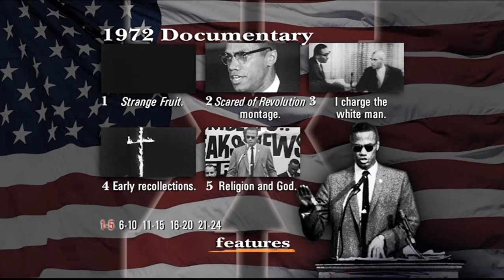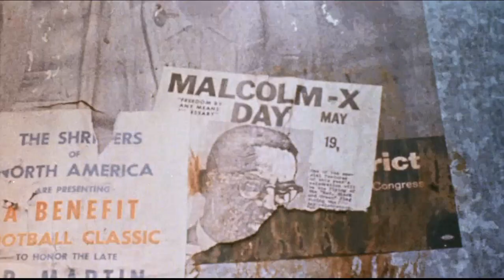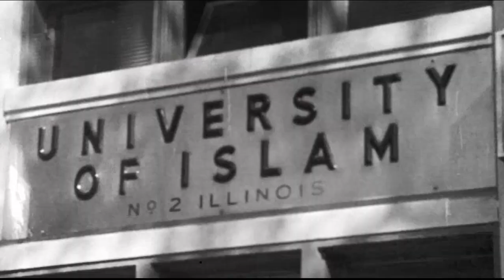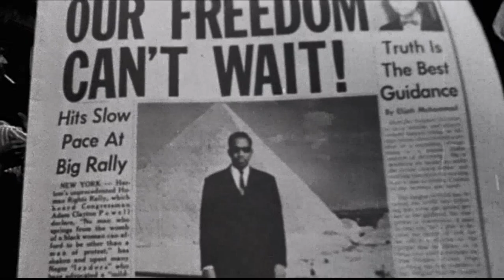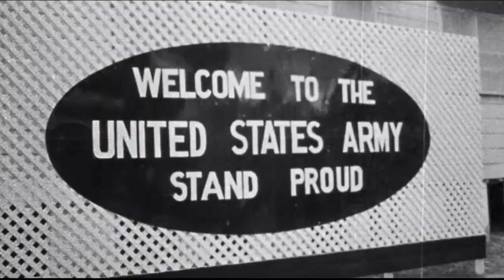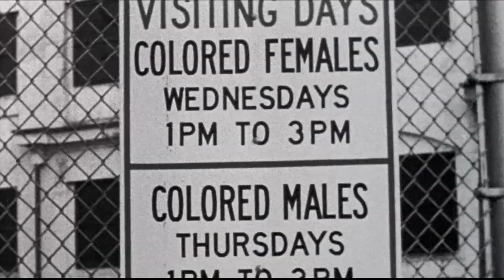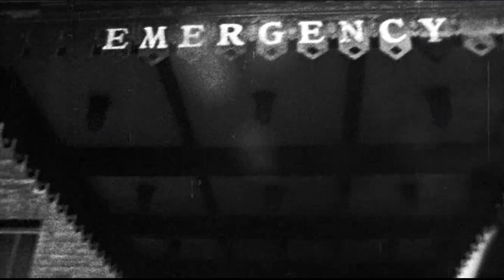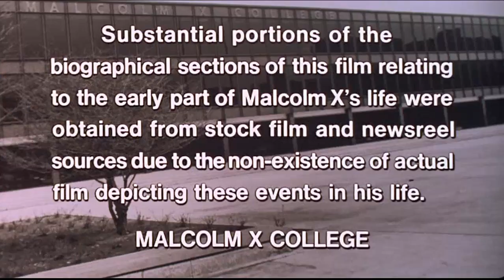Malcolm X Documentary 1972